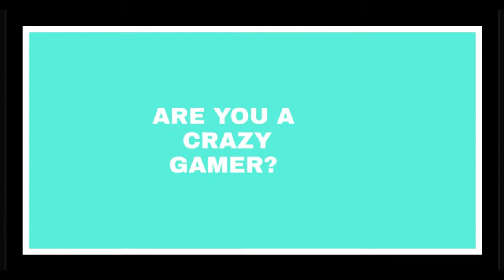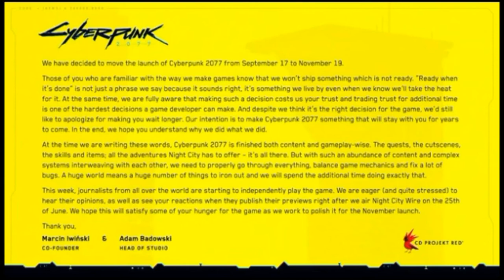Cyberpunk 2077 delayed, Star wars squadron game play |Gaming News EP 2 | SSG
Hello friends,
Welcome to 2nd episode of gaming News
In this video we are going to discuss about gaming updates from last week